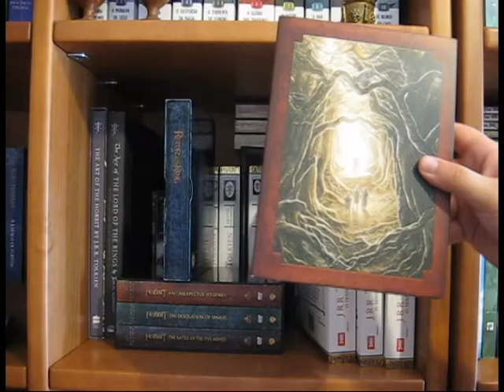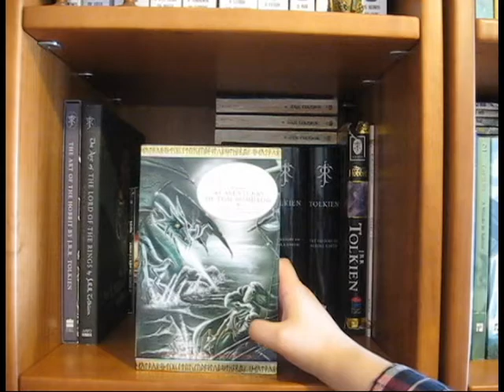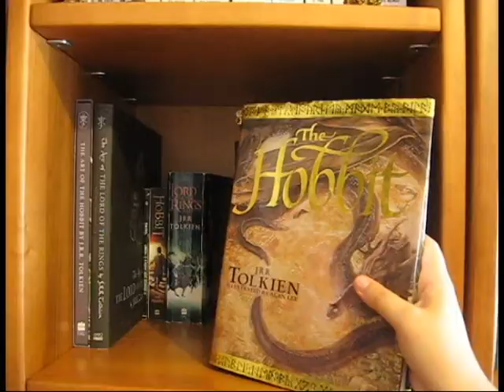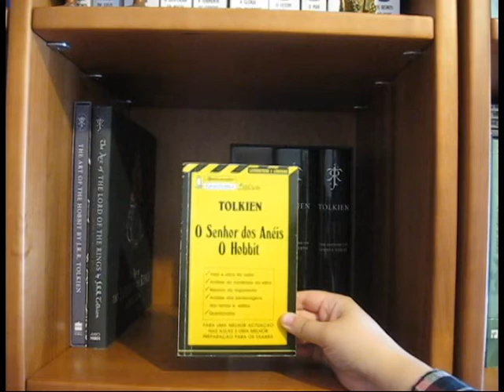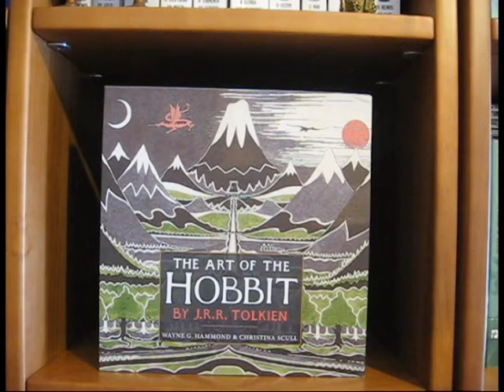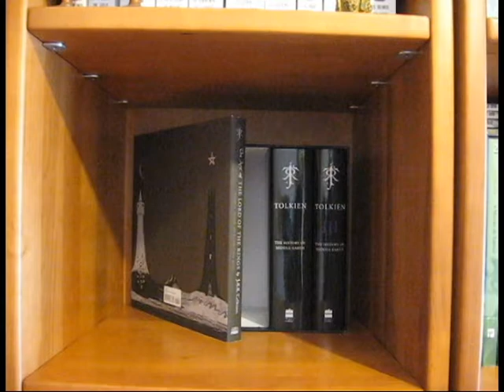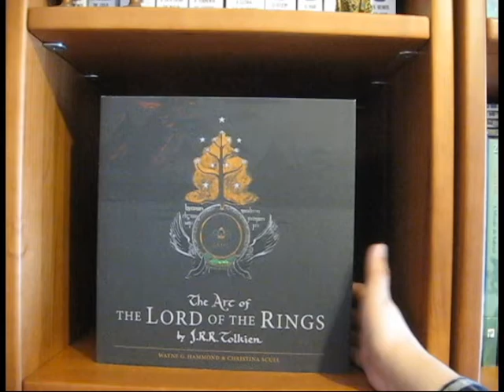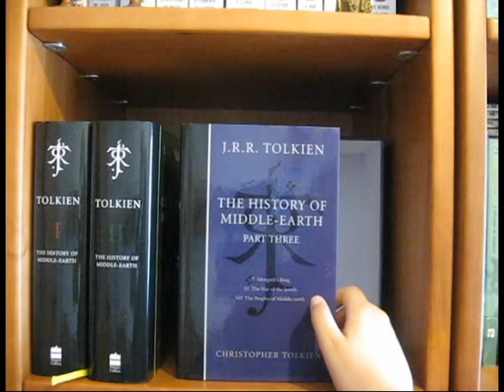in my bookshelf | J. R. R. Tolkien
Tolkien é um dos meus autores preferidos! E por isso mesmo tenho um espaço especial nas minhas estantes dedicado apenas aos livros dele ou a livros sobre a sua obra.

📽 Filmes Mencionados
- The Lord of the Rings Trilogy (Extended Edition Box Set) [DVD]

- The Hobbit Trilogy - Extended Edition [DVD]

📚 Livros mencionados!
- Trilogia do Senhor dos Anéis publicada pela Europa-América
  . A Irmandade do Anel
  . As Duas Torres
  . O Regresso do Rei
- The Hobbit
- As Aventuras de Tom Bombadil
- Contos Inacabados de Númenor e da Terra Média
- O Silmarillion
- Vintage Editions of The Lord of the Rings Trilogy (capas ilustradas)
- The Hobbit (edição capa dura ilustrado por Alan Lee)
- Bilbo's Last Song
- The Hobbit (paperback com a capa do filme)
- The Lord of the Rings (paperback, capa do filme e bind up dos três livros)
- Apontamentos da Europa-América Explicam Tolkien - O Senhor dos Anéis e O Hobbit
- The Art of the Hobbit by J. R. R. Tolkien de Wayne G Hammond e Christina Scull
- The Art of The Lord of the Rings by J. R. R. Tolkien de Wayne G Hammond e Christina Scull
- The Complete History of Middle-Earth compilado por Christopher Tolkien